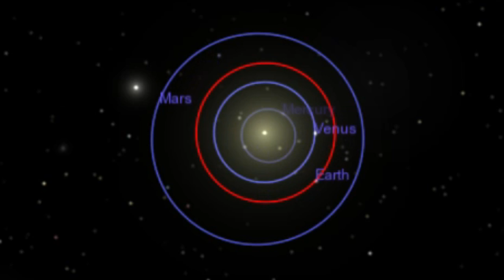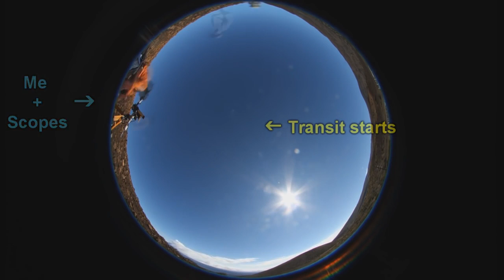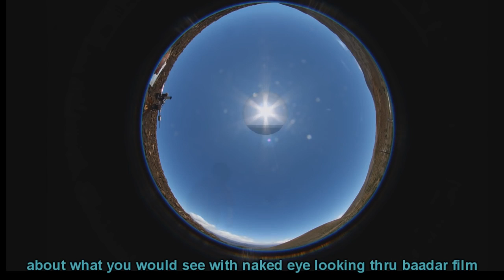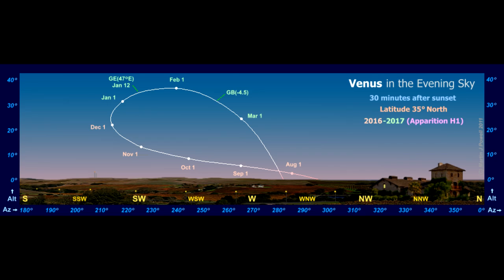Time-lapses of everything cool in the universe!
Really wasnt sure what to call this.

Timelapse of almost everything cool in the solar system I guess!